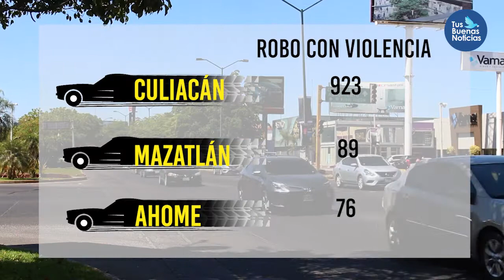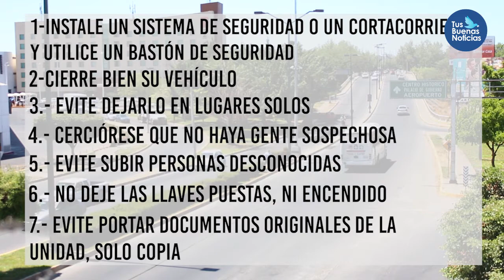Baja en 25% robo de vehículo en Sinaloa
Copyrighted content: JUMPY
Claimed by: AdRev for a 3rd Party